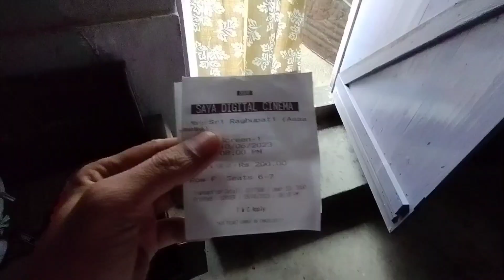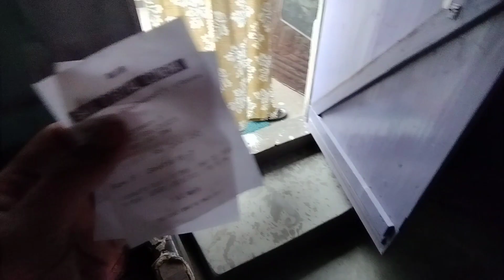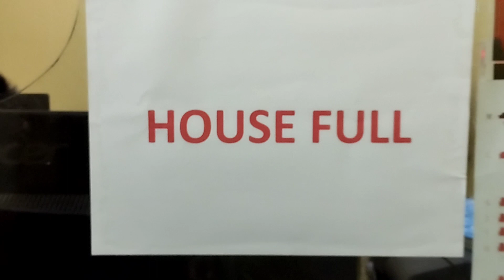SRI Raghupati অসমীয়া চলচ্চিত্ৰ জগতত খলকনিৰ সৃষ্টি কৰিছে। আজিলৈ এনেকুৱা অসমীয়া চলচ্চিত্ৰ বনা নায়।